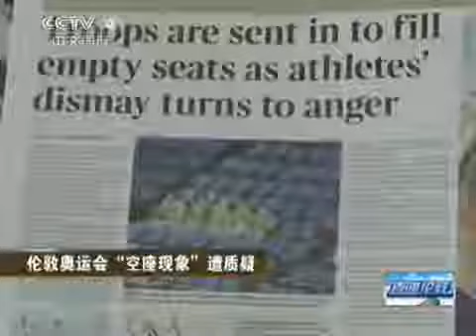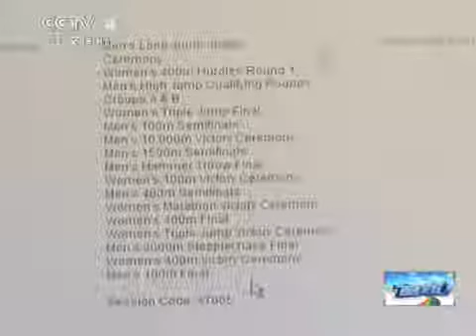倫敦奧運會空座現象遭質疑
2012年7月30日，伦敦奥运会的比赛精彩继续进行，赛场上运动员们努力拼搏，发挥实力，带给我们许多振奋和感动。女子举重58公斤级，阿尔巴尼亚选手Romela Begaj在试举成功后空翻庆祝。女子重剑决赛，韩国选手申雅岚在申诉失败，无缘决赛后失声痛哭。奥运男篮小组赛阿根廷对阵立陶宛，啦啦队在暂停时进行表演。男子73公斤级柔道比赛，法国选手Ugo Legrand在鼻子受伤后坚持比赛。男子曲棍球小组赛，阿根廷对阵英国，阿根廷队的Pedro Ibarra腾空而起。体操男团决赛，一名裁判目睹日本名将内村航平掉下鞍马。女子举重58公斤级，泰国选手西里卡乌获得银牌，在领奖台上手持泰国国王的照片。这一幕幕难忘的瞬间也正式体现了奥运，既有成功的喜悦，也有失利的泪水，而这些都充分体现了体育的魅力，奥运的美妙。